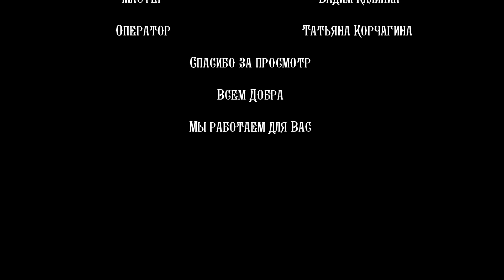Тату волк на предплечье (будущий рукав)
Начали работу над рукавом в чёрно белом исполнении, в первом сеансе выполнили работа над предплечье начав с небольшого перекрытия!

Следите за дальнейшими выпусками на нашем канале!